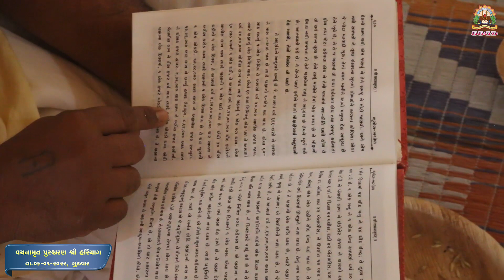06 01 2022 વચનામૃત પુરશ્ચરણ શ્રી હરિયાગ - હોમાત્મક યજ્ઞ - અનુષ્ટાન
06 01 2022 વચનામૃત પુરશ્ચરણ શ્રી હરિયાગ -  હોમાત્મક યજ્ઞ - અનુષ્ટાન

SSGD